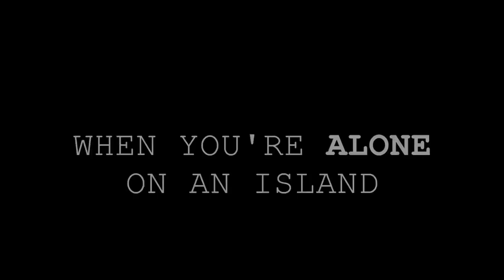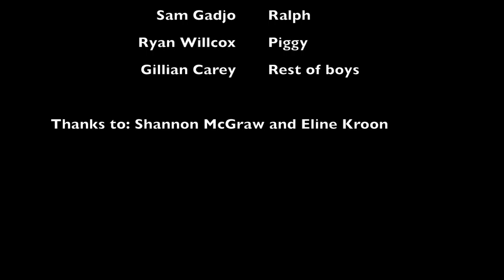Lord of the Flies (2016)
This video is about Lord of the Flies-period 2